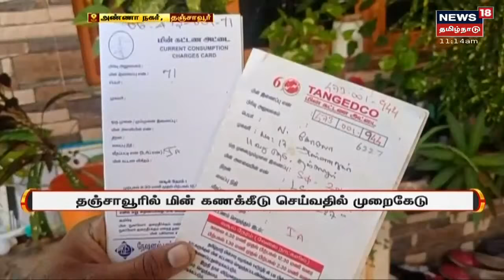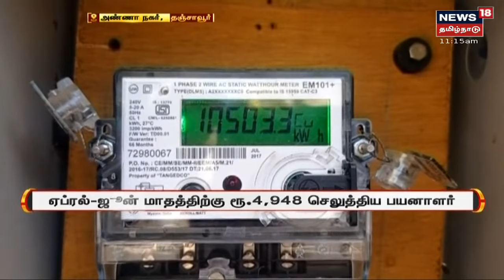Thanjavur | மின் கட்டணம் கணக்கிடுவதில் முறைகேடு - பொதுமக்கள் குற்றச்சாட்டு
தஞ்சாவூரில் ஏற்கனவே மின்கட்டணம் செலுத்திய மாதத்திற்கு மீண்டும் மின்கட்டணம் செலுத்த மின்வாரியம் வலியுறுத்துவதாக பொதுமக்கள் குற்றம்சாட்டுகின்றனர் |